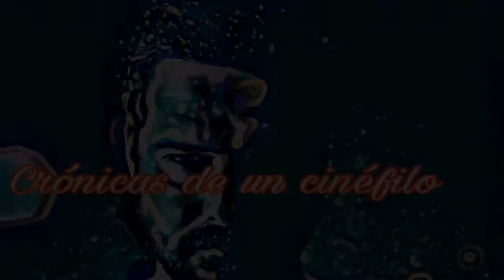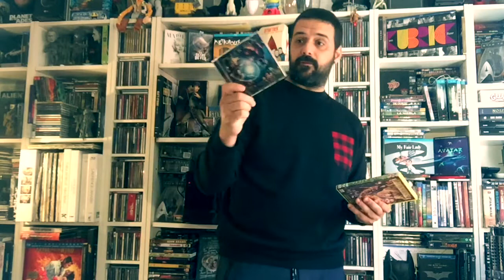PETER PAN (P.J. Hogan,2003)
Probablemente la mejor película sobre Peter Pan que se haya hecho jamás